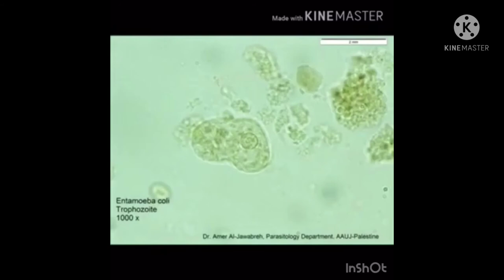𝙿𝙴𝙼𝙴𝚁𝙸𝙺𝚂𝙰𝙰𝙽 𝙿𝙰𝚁𝙰𝚂𝙸𝚃𝙾𝙻𝙾𝙶𝙸 𝙴𝙽𝚃𝙰𝙼𝙾𝙴𝙱𝙰 𝙲𝙾𝙻𝙸 𝙿𝙰𝙳𝙰 𝙵𝙴𝚂𝙴𝚂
𝚝𝚞𝚐𝚊𝚜 𝚙𝚊𝚛𝚊𝚜𝚒𝚝𝚘𝚕𝚘𝚐𝚒 𝚁𝙴𝙽𝙰𝙻𝙳𝙸 𝙴𝙶𝙶𝚈 𝙿𝙴𝚁𝙼𝙰𝙽𝙰  𝙿𝚘𝚕𝚝𝚎𝚔𝚔𝚎𝚜 𝚔𝚎𝚖𝚎𝚗𝚔𝚎𝚜 𝚋𝚎𝚗𝚐𝚔𝚞𝚕𝚞